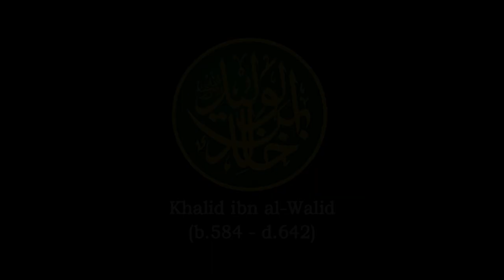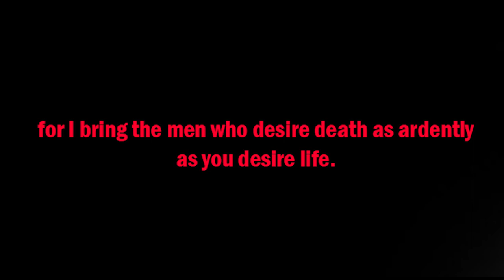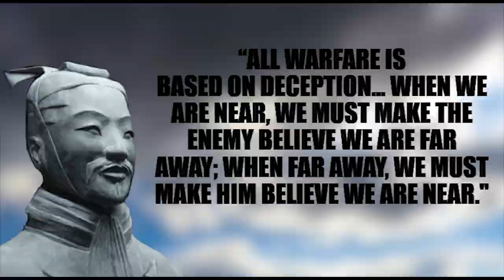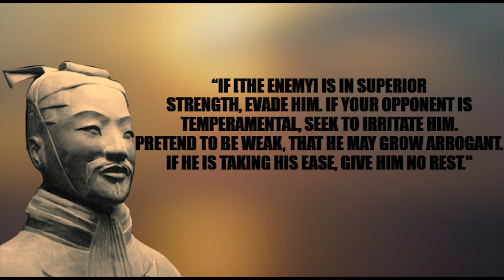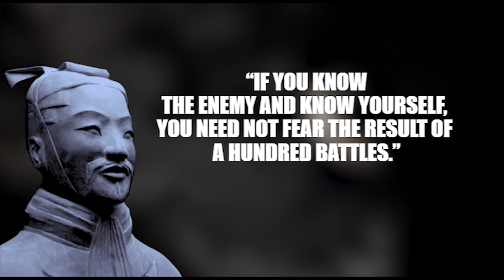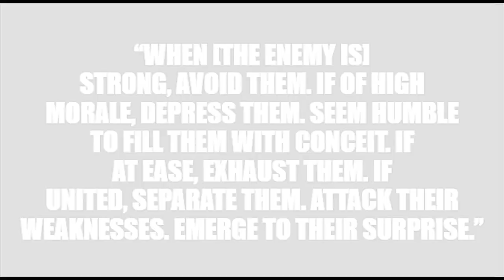The Battle of Chains part 1/2 | Khalid ibn Al Walid series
Could the early Muslims, poorly equipped with inferior numbers, really take on the greatest empire in history?  The Battle of Chains proves that they could especially when lead by General Khalid ibn Walid, the Sword of Allah.

This is adapted from the Book "The Sword of Allah" by A.I. Akram, Lieutenant-General in the Pakistan Army and a historian

You can also find the book for free online.